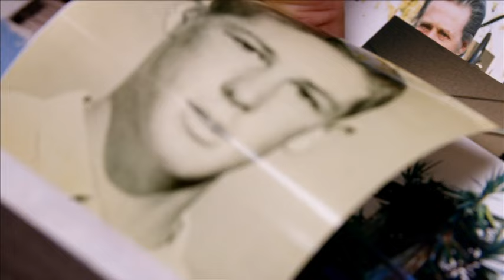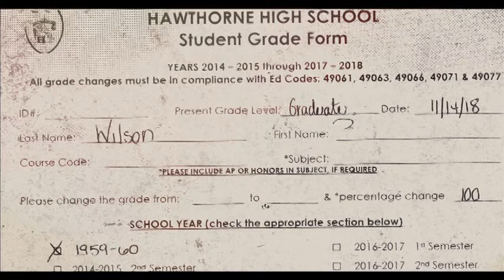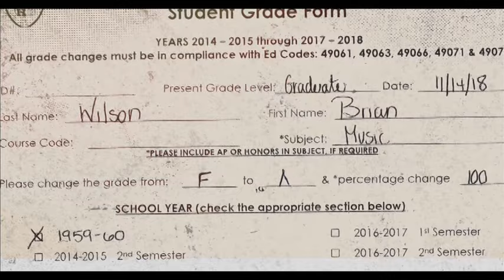Brian Wilson 2021 Documentary Long Promised Road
Brian Wilson: Long Promised Road documentary film is about The Beach Boys' co-founder Brian Wilson, directed by Brent Wilson (no relation). The 2021 DVD movie follows Brian and Rolling Stone editor Jason Fine as they drive around Los Angeles and visit locations from Brian's past, interspersed with footage from recording sessions and comments from musical artists about his influence on the industry. The title comes from "Long Promised Road", a song written by Brian's brother Carl Wilson and former band manager Jack Rieley, which figures heavily in the film. This Bonus segment is additional interviews and deleted scenes from the DVD.